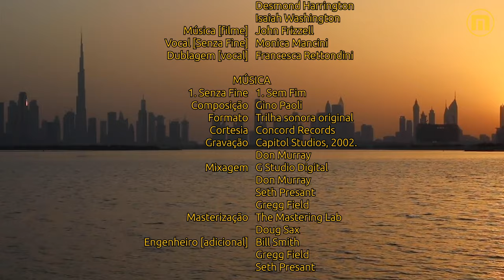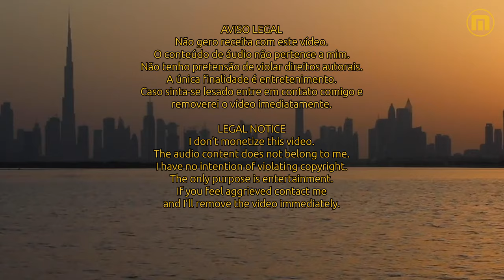Monica Mancini - Senza Fine (from 'Ghost Ship' movie) - Legendas IT - PT-BR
"Senza Fine" (Sem Fim) é uma canção cuja composição é de Gino Paoli, inspirada pela colaboração da cantora Ornella Vanoni a primeira pessoa a gravar a música, lançada em 1961. Posteriormente, no mesmo ano, Gino Paoli gravou a sua versão e, em seguida foram lançadas as versões de Miranda Martino, Dean Martin, Peggy Lee e Mike Patton. Em 1965 a canção foi apresentada no filme "The Flight Of The Phoenix" e em 1966 Connie Francis gravou a sua versão intitulada "The Phoenix Love Theme" e, no mesmo ano, o conjunto The Brass Ring, intitulado "Love Theme From The Flight Of The Phoenix". A canção foi também executada em 1972 no filme de Billy Wilder intitulado "Avanti!", e em 2003 no filme de Isabel Coixet intitulado "My Life Without Me", e, em 2004 no filme de François Ozon intitulado "5x2". Em 2002 foi apresentado no filme de terror de Steve Beck intitulado "Ghost Ship" na voz de Monica Mancini.

Portanto, compartilho "Senza Fine" na voz de Monica Mancini, filha do maestro e compositor Henry Mancini, gravado em 2002 na Capitol Records apresentado no trecho inicial original do filme "Ghost Ship" (Navio Fantasma),  dublado pela atriz Francesca Rettondini, com legendas simultâneas sincronizadas em italiano e português brasileiro, e, na sequência, a versão instrumental gravada na forma de vídeo pelos músicos brasileiros da, assim denominada, Bevilacqua Coral e Orquestra, vídeo esse do qual extraí o áudio para a sua utilização. Como fundo, na versão instrumental, optei pelas mídias gentilmente cedidas por Aleksandar Pasaric e FFproducciones que ao serem mixadas e adicionadas de efeitos especiais resultou no vídeo que apresento, renderizado em full HD.